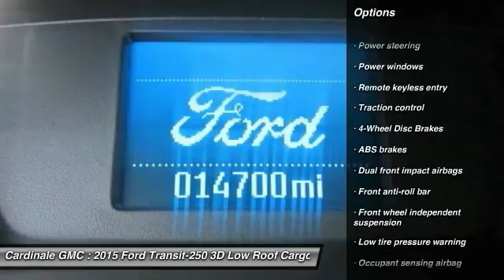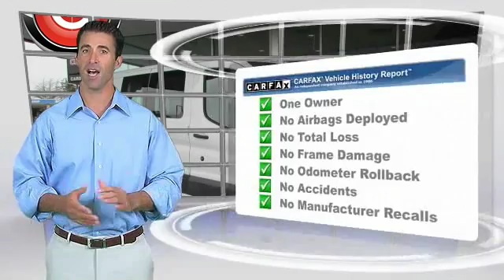2015 Ford Transit-250 Seaside CA UR26251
Cardinale GMC
2 Heitzinger Plaza

RARE HARD TO FIND. HURRY!!!, CLEAN CARFAX, ONE OWNER, and SUPER LOW MILES!!!. At Cardinale Way GMC of Seaside, YOU RE #1! Why pay more for less?! This superb 2015 Ford Transit-250 is the low-mileage van you have been looking to get your hands on. Must see to fully appreciate. Vehicle price and availability are subject to change without notice.